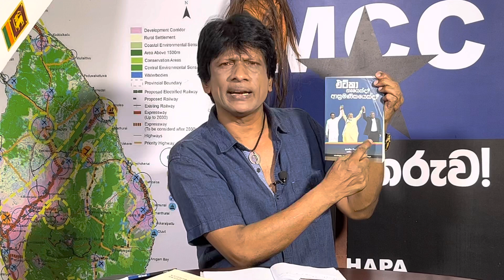CHAPA on Geopolitics! India! Our Islands and අප්‍රේල් 3 - 3 මර උගුළ! March 31, 2022